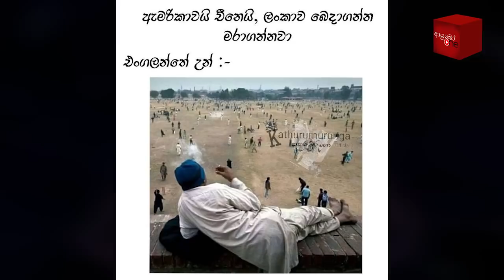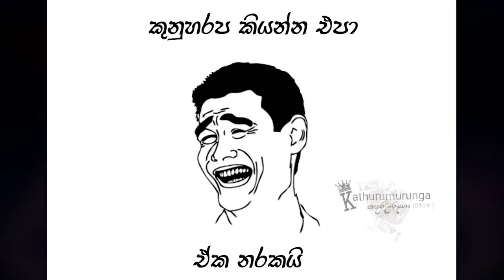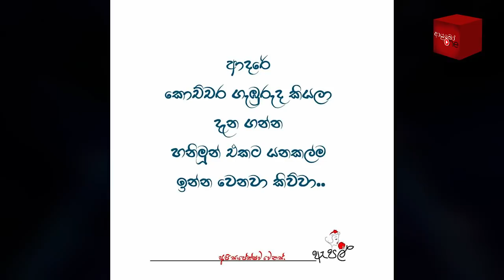Bukiye Rasa Katha | Funny Fb Memes Sinhala | 2020 - 11 - 01 [ i ]